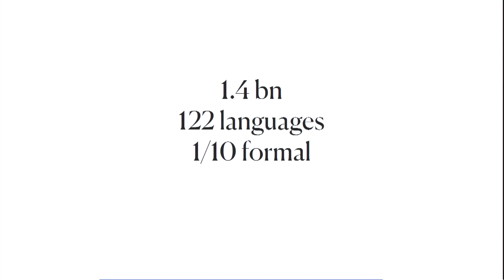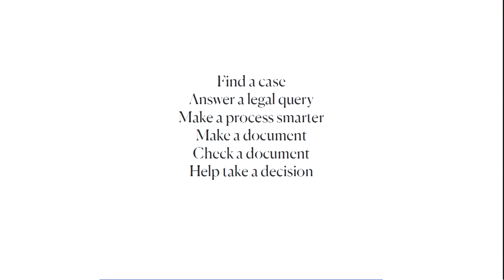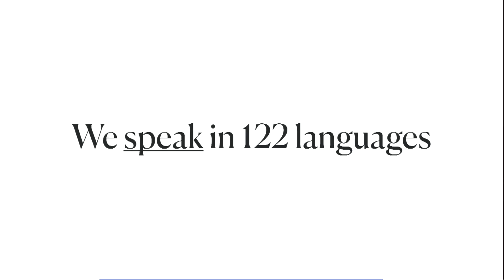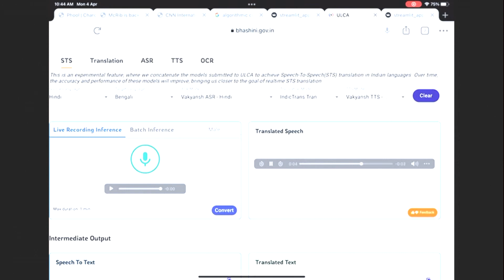AI In Justice Or AI Injustice || Artificial Intelligence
ORF CyFy 2022 || Co-founder of Agami, Sachin Malhan Said, We need a thousand solutions from all various stakeholders for justice. We need an open application of justice. Free middle and open layer of free AI in Justice. AI needs to understand the legal language.  We need to train AI to understand Indian laws and regulations. AI understands the Indian legal language as India speaks 122 languages.